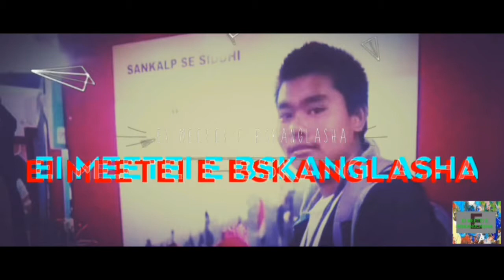Cheche Na Gari Thouraga Tongbasidi||Ayuk Nganta Thabak Chatlure||Nungdangi Chak Khuchasidiko